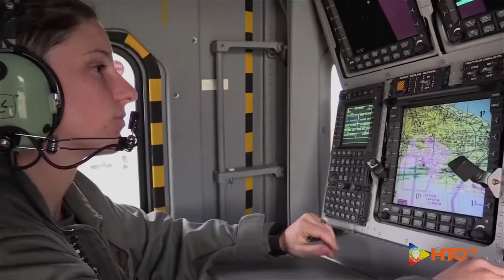Marina Militare - 8 Marzo, Giornata Internazionale della Donna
Siamo soldati, siamo marinai, siamo avieri, siamo carabinieri e siamo soprattutto parte integrante delle Forze Armate.
Il CSMM , ammiraglio di squadra Enrico Credendino, formula i suoi auguri a tutte le donne della Marina Militare che con capacità e dedizione, sono ogni giorno al servizio del Paese.

Video: Marina Militare